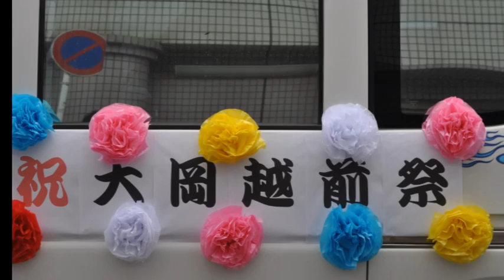平成26年 茅ヶ崎市・第59回大岡越前祭 【勇壮】 神輿渡御＝発輿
まつり巡行記‹申›2014　神輿パレード（12：30～14：00）
江戸時代の名奉行大岡越前守忠相公の墓所が、大岡家の領地であった本市北部の浄見寺にあり、忠相公は1751年（宝暦元年）、75才で亡くなっていますが、数々の功績に対して1912年（大正元年）、従四位が贈られ、翌2年に忠相公の墓前で贈位祭が行われました。これが大岡越前祭の始まりとなりました。大岡越前祭は関東大震災や戦争などで中断していましたが、昭和31年に復活し、茅ヶ崎の春祭りとして、墓前祭、越前行列など様々な催しが行われ、市の内外を問わず親しまれています。（ちがさきナビ記述より）　神輿パレードはその一部です
【参加神輿】湘南連合神輿保存会（台輪四尺五寸特大神輿と大神輿の二基）・堤八坂神輿保存会（台輪五尺超特大神輿）・茅ヶ崎南湖神輿保存会大神輿・暁禊睦会大神輿＝其々様の計五基 　パレードは毎年4月の第三日曜日に挙行される　　2014年04月20日